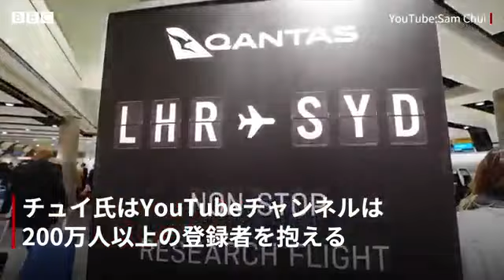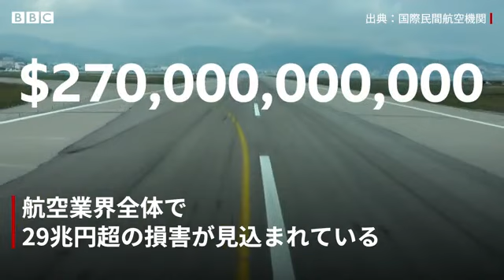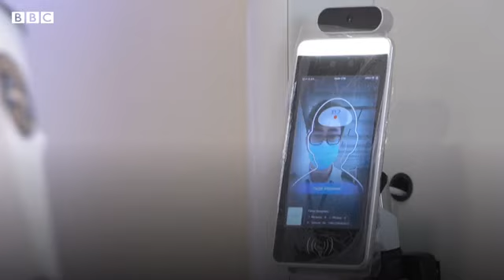新型ウイルスと旅行 空の旅はどう変わる？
新型コロナウイルスの流行が続く中、航空各社は安全な空の旅を約束し、信頼を構築するためにさまざまな施策を導入している。

どのような施策が取られているのか。そして、航空業界への影響はどのようなものなのか。